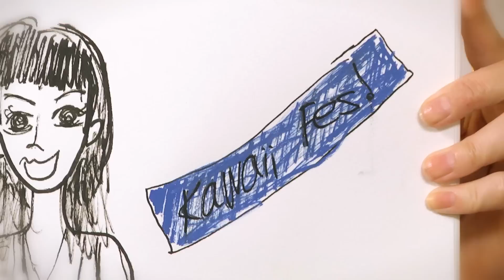近藤夏子 × IMALU HARAJUKU KAWii!!対談 │ Artist Talk HKTV 099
【コーナー】
近藤夏子 × IMALU  HARAJUKU KAWii!!対談 │ Artist Talk